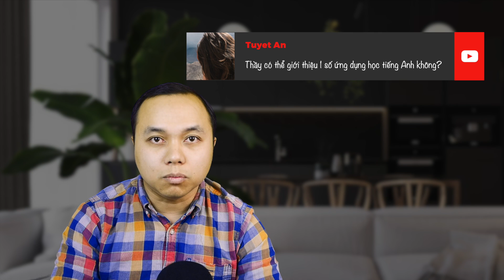10 câu hỏi phổ biến về việc học tiếng Anh trên kênh Cùng học tiếng Anh